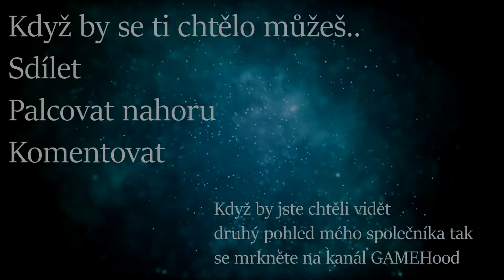Proč se snažit..??/7#/ War Thunder